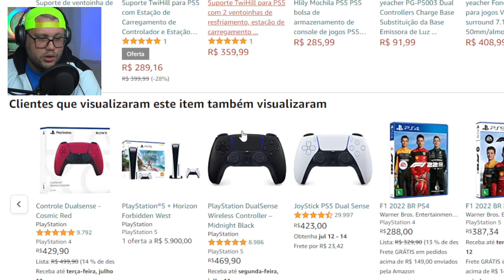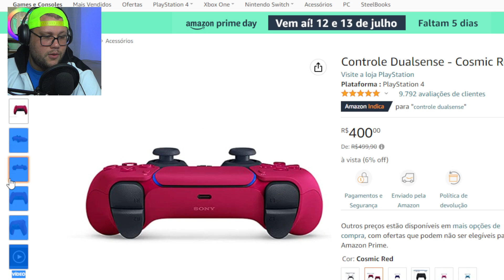CONTROLE DE PS5 LINDO